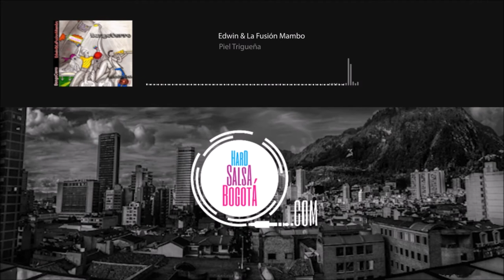Edwin & La Fusión Mambo - Piel Trigueña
Sencillo
2013